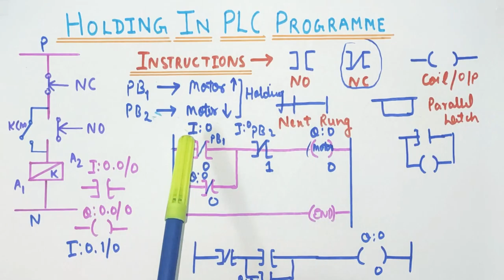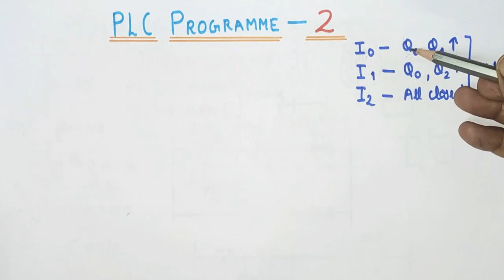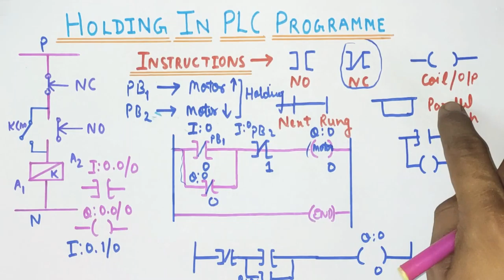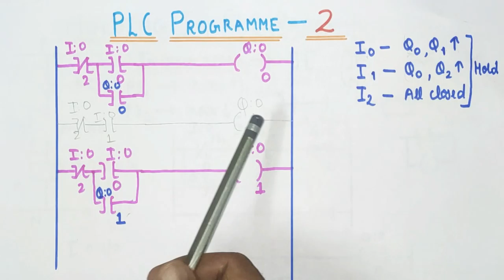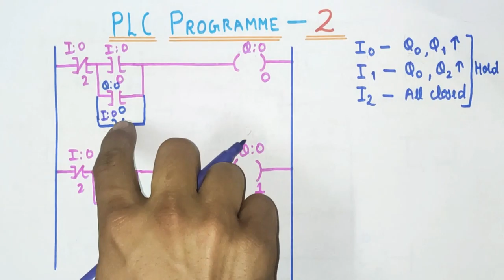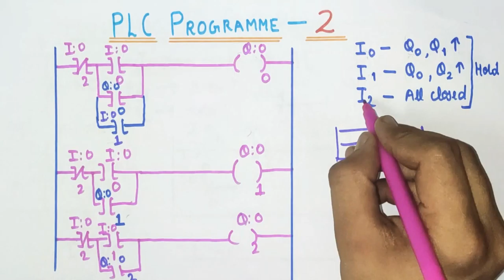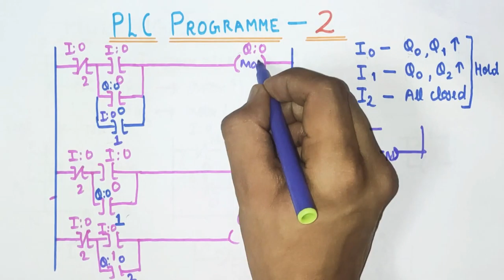PLC Programming Tutorial with Double Parallel Latching Condition । Plc Programming-02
Plc Programming

Friends we have started out Series of PLC in which we will cover from A to Z about PLC which includes Basics of PLC ,Trouble shooting in PLC , wiring and Programming of PLC.

Friends aaj ki video me hum Discuss karenge about PLC Programming and latching in plc.

Is video me hum sekhenge double Parallel ki condition i.e Double latching kaise karte hn in Plc.

Thankyou...।।।